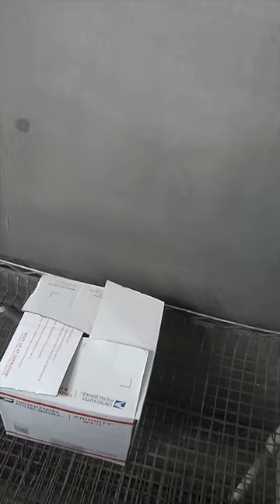Powder Coating Pneumatic Micro Vacuum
This is a demonstration of how quick and easy it is to unbox our Pneumatic Micro Vacuum for removing powder coating on areas where the coating is not desired.